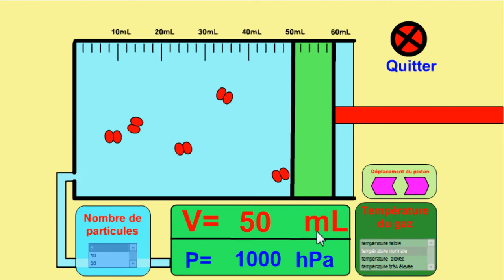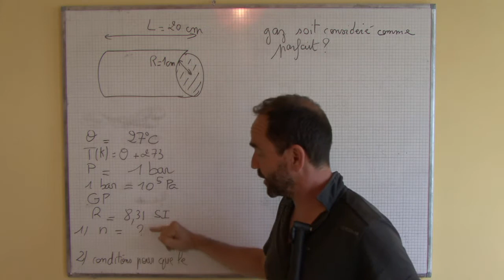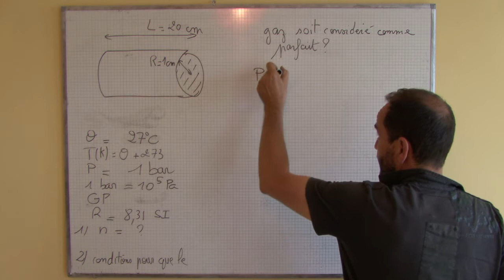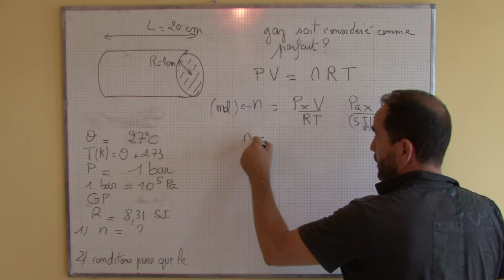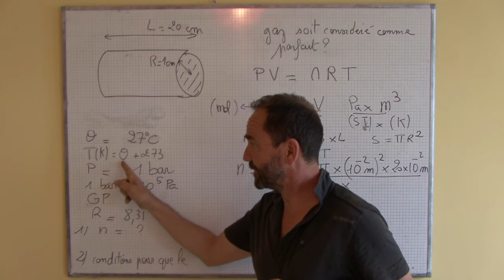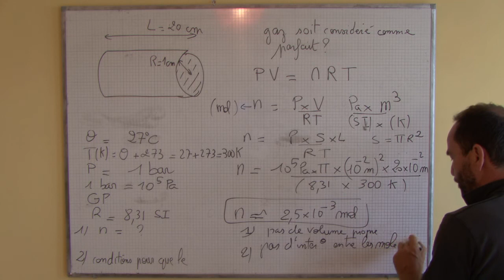thermodynamique, introduction / II-1 gaz parfait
1) le gaz parfait